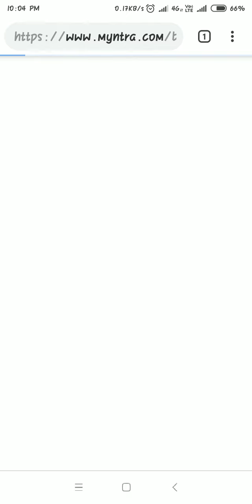How to remove background for all images using ai in one tap /தமிழ்